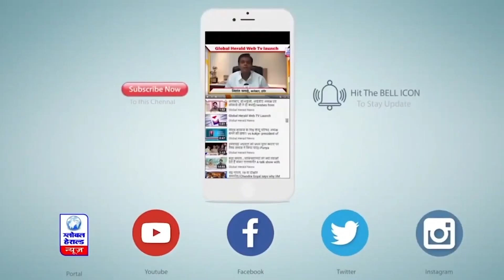4100 मेगावॉट के नए थर्मल पॉवर प्लांट हेतु कोयले के आवंटन को मिली स्वीकृति || Global Herald News